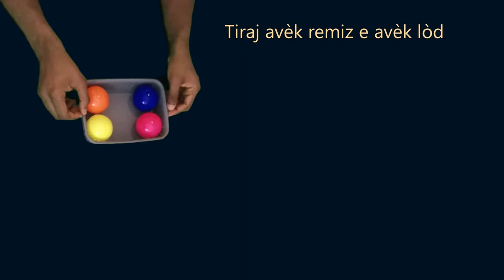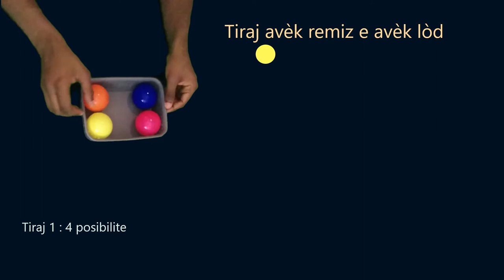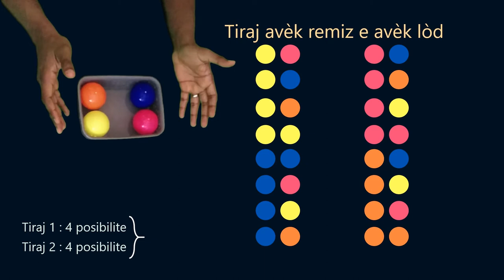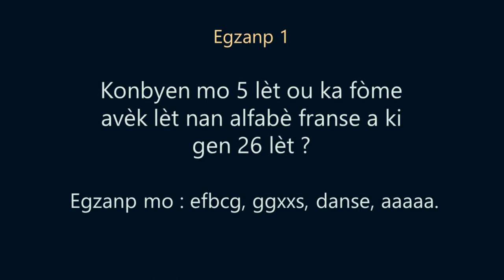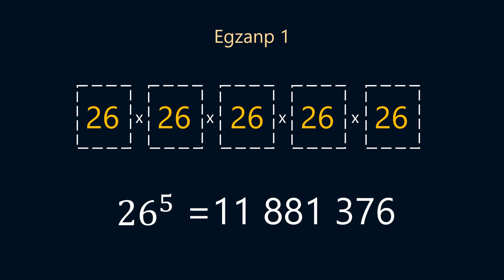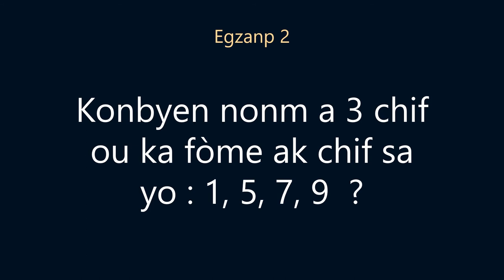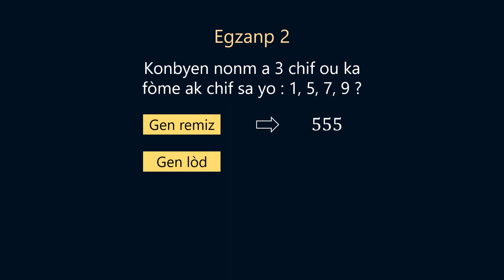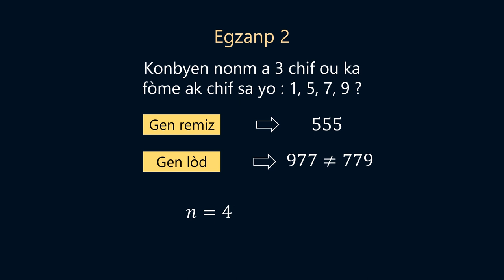Tiraj avèk remiz e avèk lòd